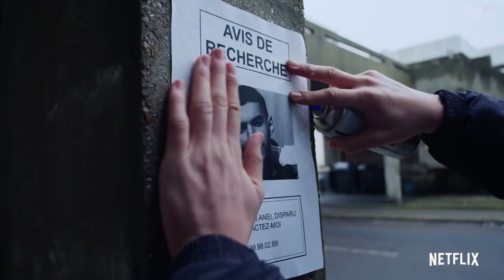Mortel Depuis 2019 / 50 min / Drame, Fantastique (Netflix)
Depuis 2019 / 50 min / Drame, Fantastique
Créée par Frédéric Garcia
Avec Carl Malapa, Nemo Schiffman, Manon Bresch
Nationalité France

Dans un lycée de banlieue, Sofiane, Victor et Luisa, trois ados que tout oppose, se retrouvent liés par une force surnaturelle incontrôlable. Unissant leurs nouveaux pouvoirs vaudou pour retrouver le frère de Sofiane, le trio découvre que l’amitié au lycée est surtout un moyen de survie…